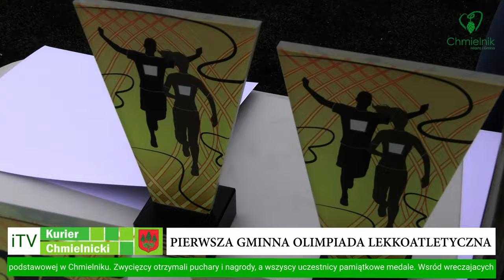Gminna Olimpiada Lekkoatletyczna. Chmielnik 2024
Gminna Olimpiada Lekkoatletyczna Chmielnik 2024. ITV Kurier Chmielnik